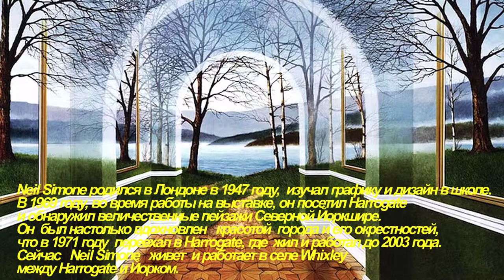Мир иллюзий Neil Simone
Британский художник Нил Саймон (Neil Simone) создает весьма интригующие картины, наполненные странной реальностью, которая заставляет ощущать противоречивость увиденного и его магию.
«Я рисую мир таким, каким его вижу. Мир измерений теней, форм, противоречий и постоянно меняющихся границ».
Neil Simone